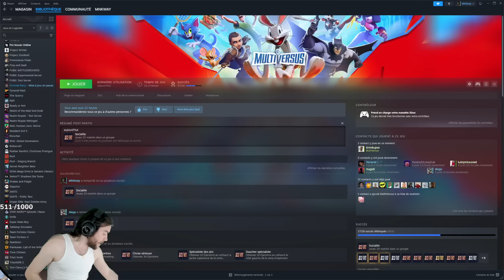VOD // WWE 2K24 - Jean, Hugo, Potatoz, Grim, Théorus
Miniature : fynless